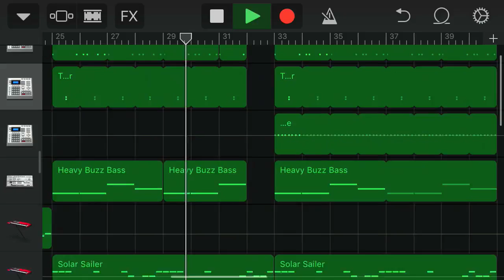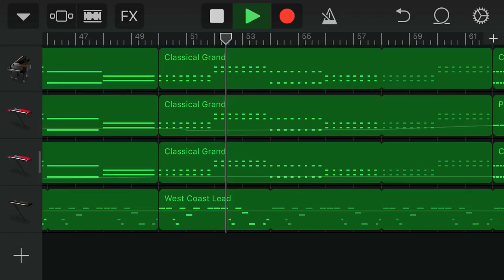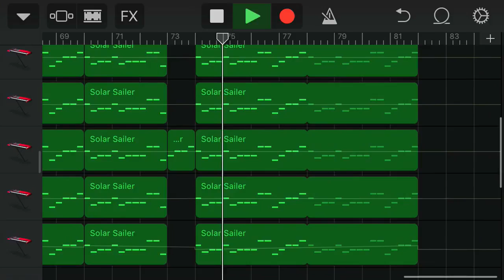Fly - Marshmello (Garage Band)